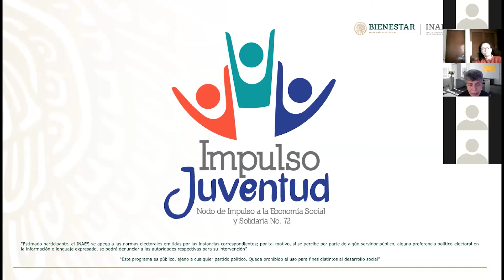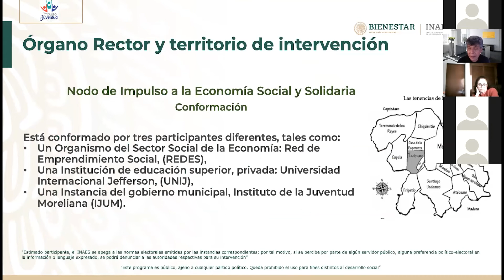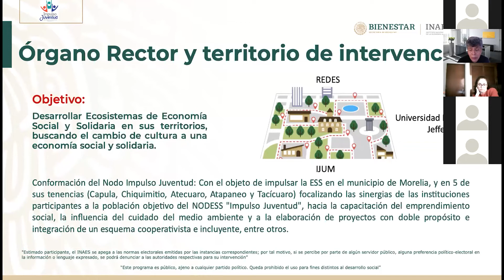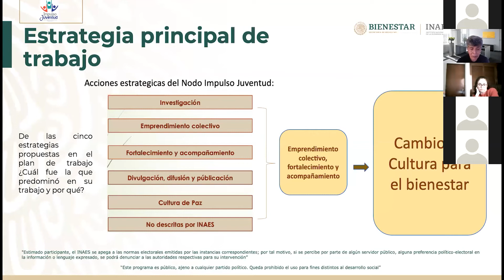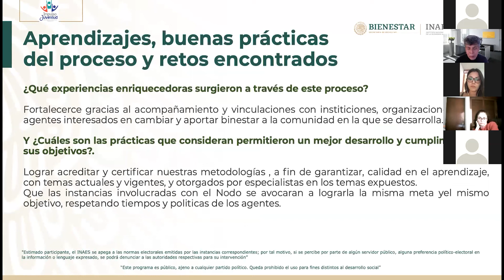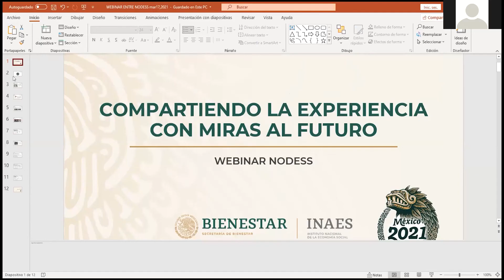Impulso Juventud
Se enfoca en el cambio de cultura para el bienestar enfocada en el acercamiento de los conceptos de Economía Social a jóvenes

Lo integran:
• Universidad internacional Jefferson
• Instituto de la juventud Moreliana
• Red de Emprendimiento Social